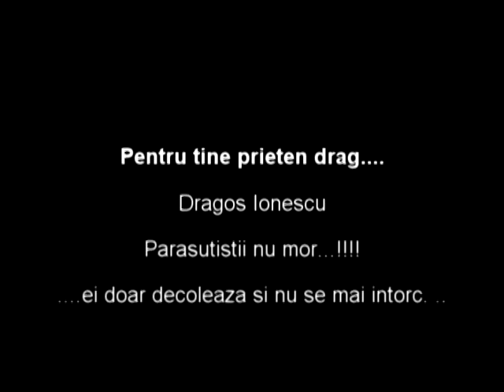Dragos Ionescu - in memeoriam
Ultimele salturi a lui Dragos Ionescu la TNT BROTHERS - Aerodromul Clinceni 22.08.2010